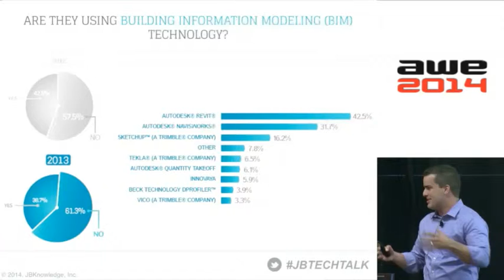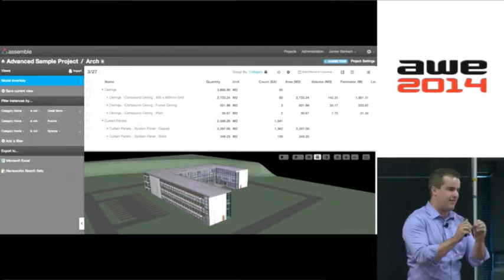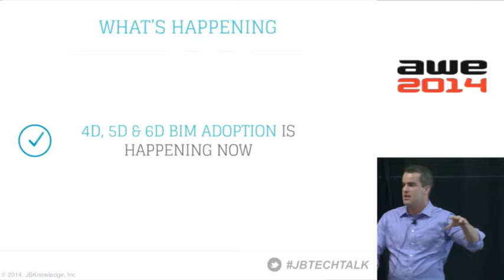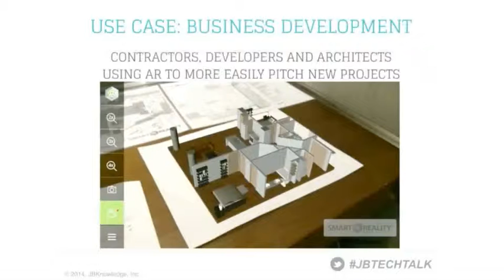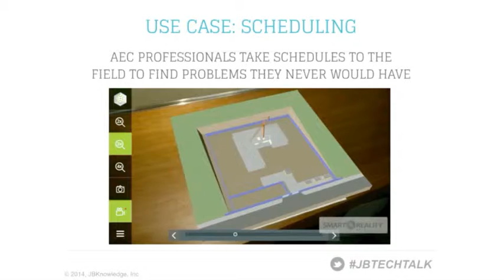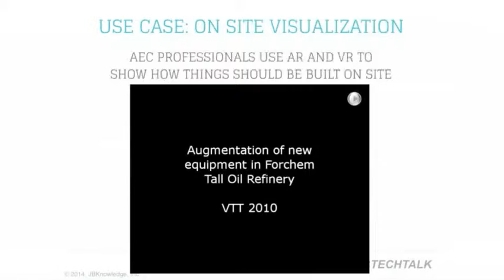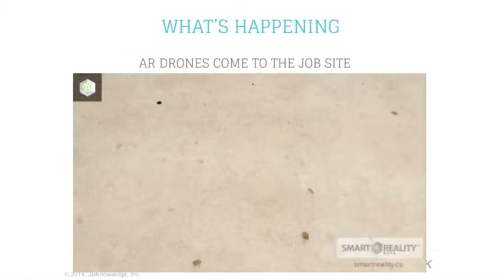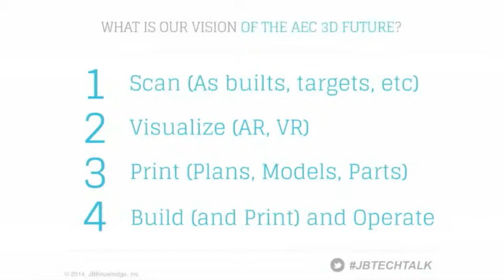James Benham (JB Knowledge Tech) - Construction Tech Forecast, Augmented Reality at AWE 2014